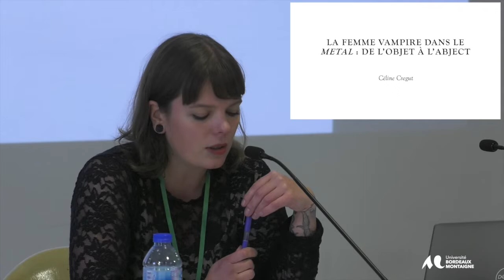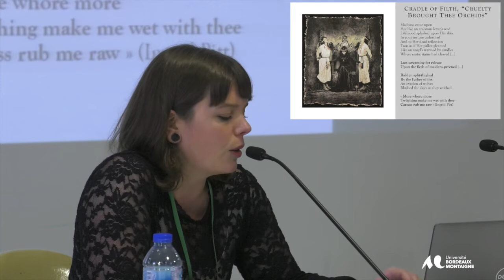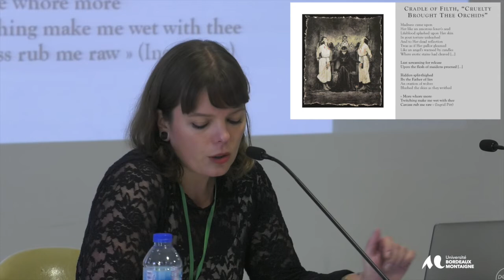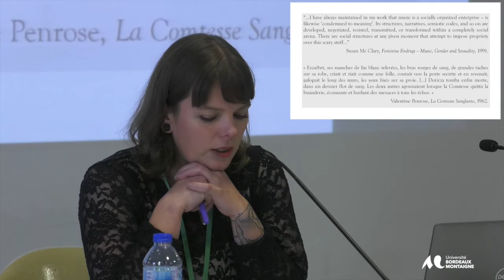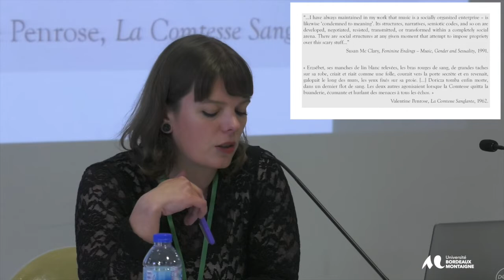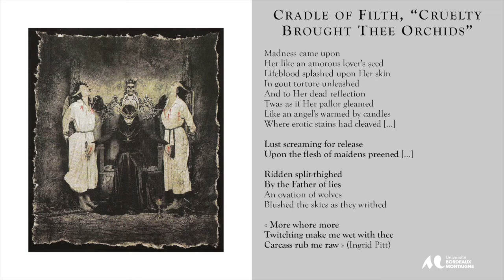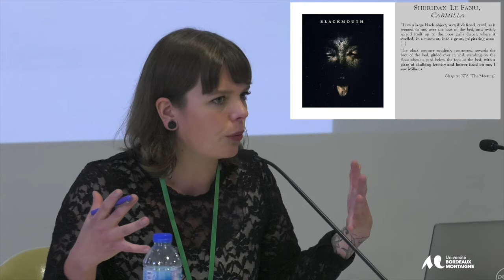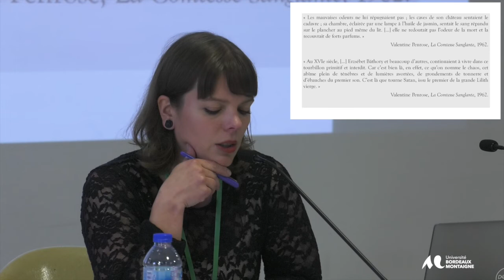Colloque international - Carmilla's sisters / Carmilla et ses soeurs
Embracing the popular
La femme vampire dans le metal : de l’objet à l’abject
 Céline Crégut